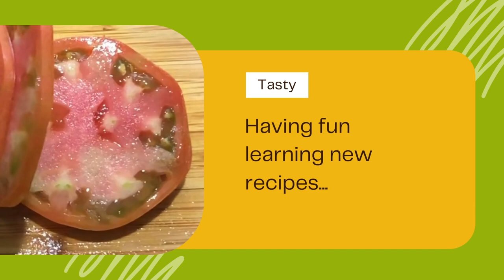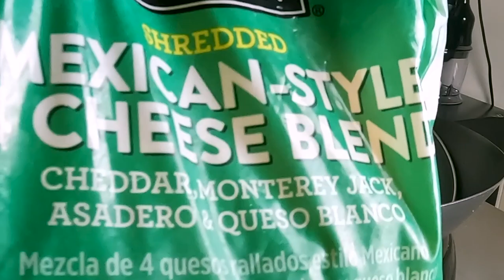Nachos! Spicy Baked Beans Cheesy Doritos Recipe | ASMR Cooking (no talking)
Experience the ASMR delight of making spicy baked bean Doritos in this video by @KellysASMR. A delicious recipe from my ex that will leave you craving for more!

👉 Link & Resources
✨My Lifestyle Channel: @KellyVlogsASMR